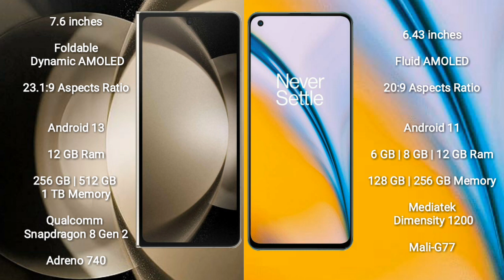Samsung Galaxy Z Fold 5 vs OnePlus Nord 2 Review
samsung galaxy z fold 5 vs oneplus nord 2
galaxy z fold 5 vs nord 2